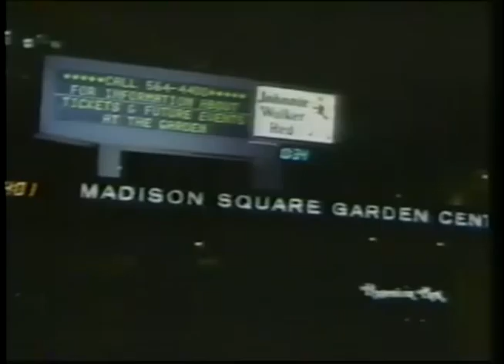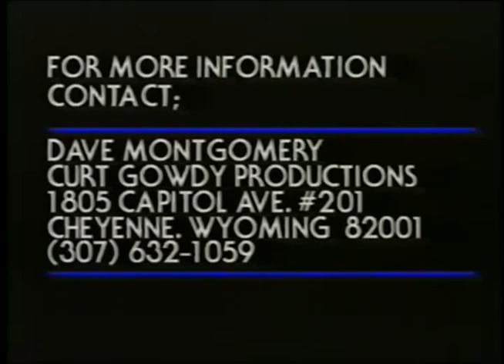From Kids to Kings (Part 2) 1985-86 University of Wyoming Men's Basketball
Recruiting Video consisting of 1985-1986 University of Wyoming Men's Basketball Highlights. American Heritage Center archives.Preceded by Western Athletic Conference football highlights.